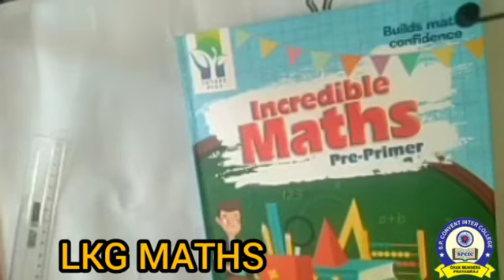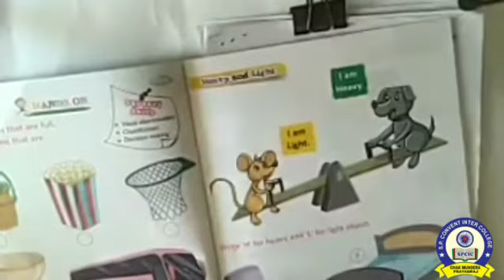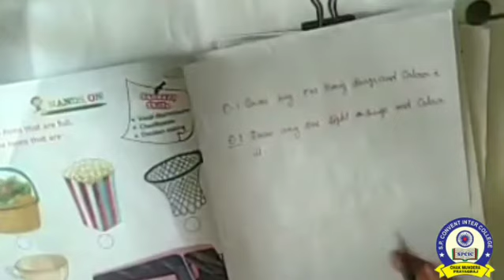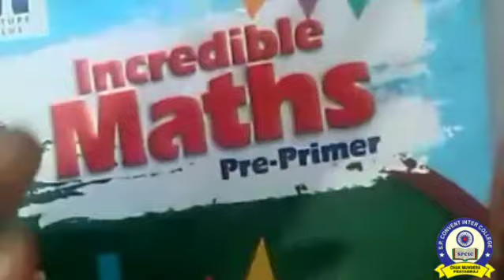CLASS LKG MATHS P2